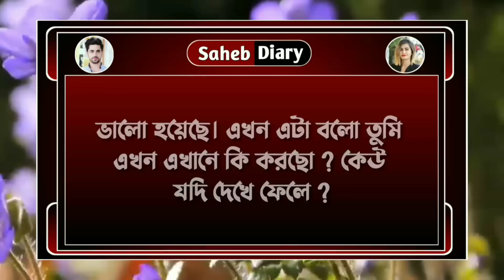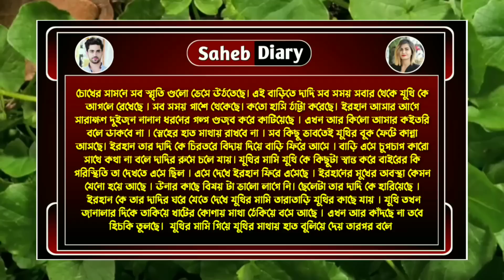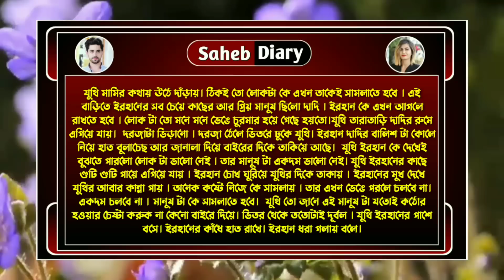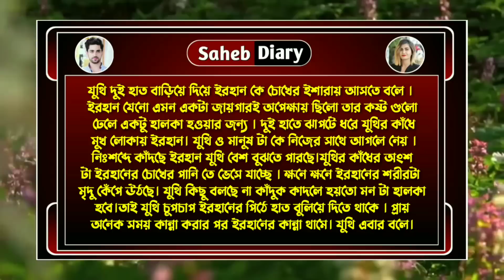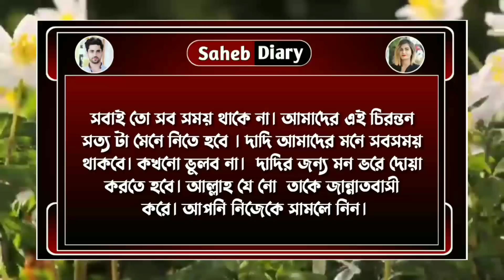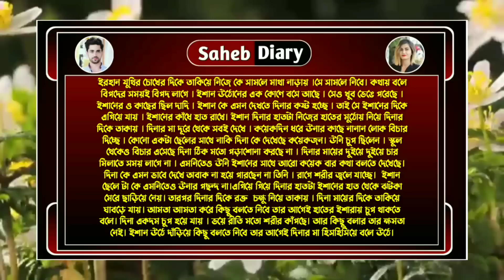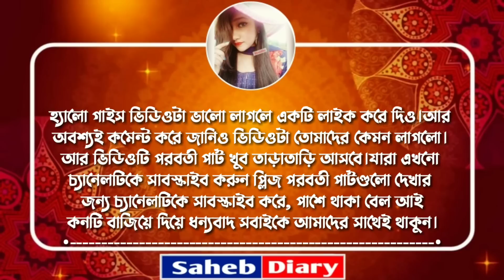খড়কুটোর বাসা || পার্ট 11 || Romantic Love Story || Voice : Ashik, Shonalika, Samim || Saheb Diary